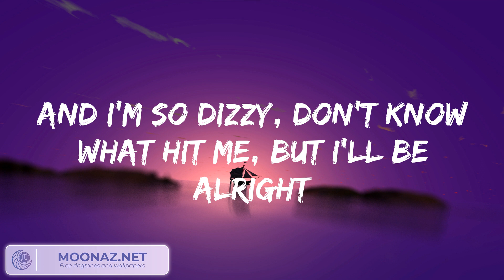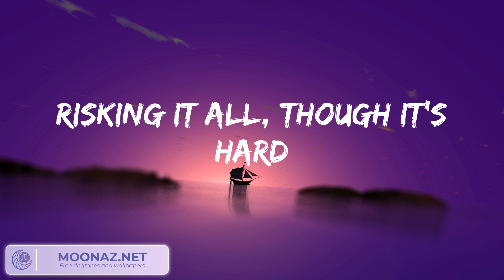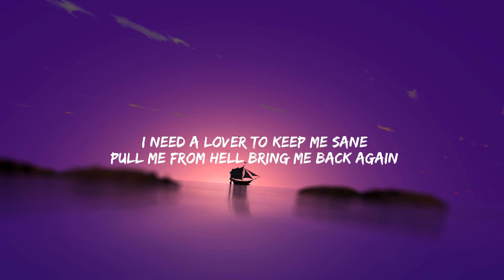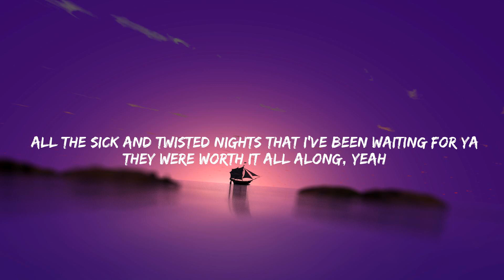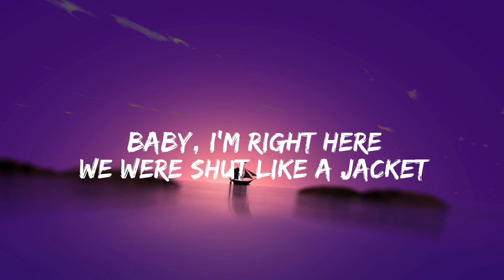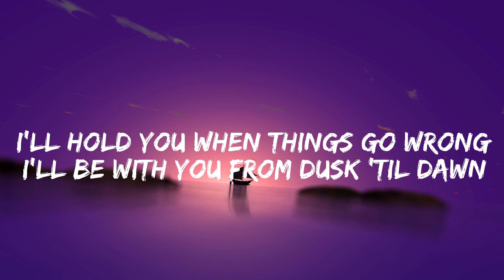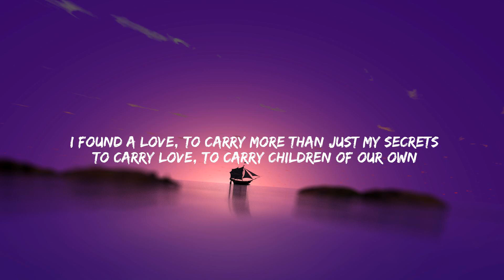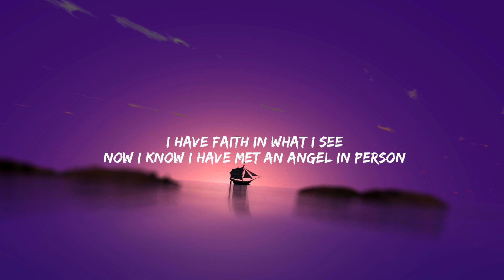John Legend All of Me Lyrics (Mix) Troye Sivan Angel Baby, ZAYN...